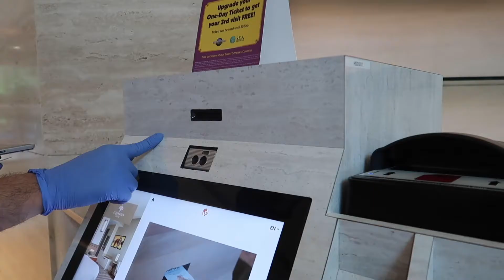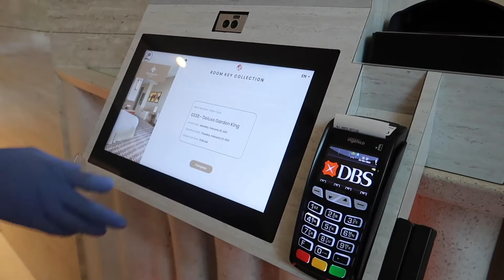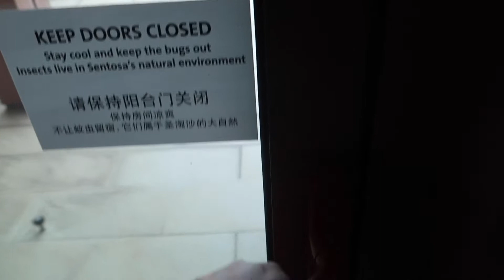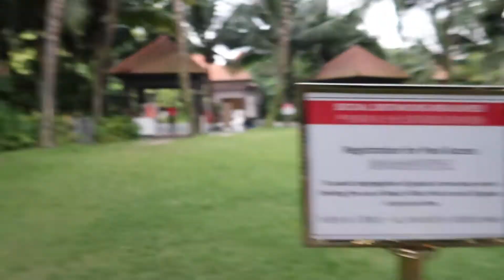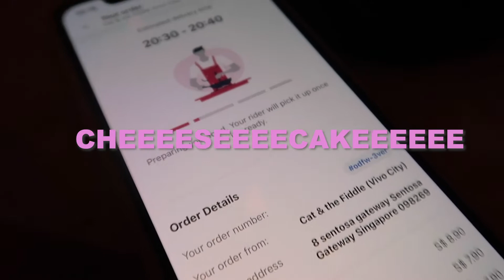DAY TWENTY-TWO - STAYCATION at Equarius hotel | 2021 FEBULOUS VLOGS | hanali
Another year of FEBulous vlogs by Hana Ali, me :)
In 2021, things will be done slightly differently, with the constant virus precautions but I will try to pull through.

In this vlog, i have a staycation and a pre-celebration for my birthday! We stayed at Equarius Hotel and it was pretty!

To future activities!

Daily Feb vlogs might be a challenge, but I’ll try to try to do it less than 10 minutes of each day!